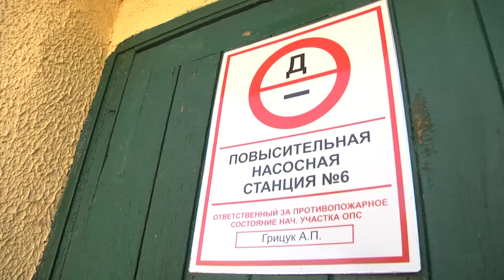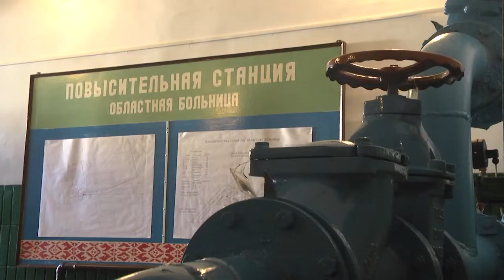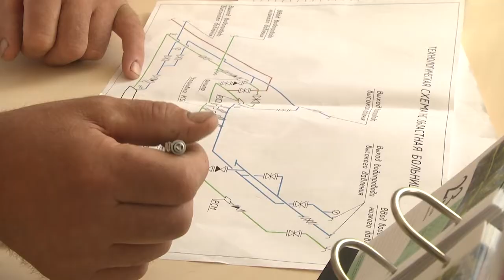2021-08-05 г. Брест. Работа предприятия «Брестводоканал». Новости на Буг-ТВ.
Для успешной работы города и не только экономической, важна стабильная работа его основных мощнейших предприятий.  Одно из них, конечно, «Брестводоканал». Социальный стандарт по обеспеченности населения города централизованным водоснабжением составляет 98,7 % от общего количества населения. Именно бесперебойное водоснабжение брестчан питьевой и технической водой, а также контроль ее качества – это основная задача производства предприятия. Ну а что такое предприятие – это, непременно, люди, его работники – самый ценный элемент экономики. «Брестводоканал» действительно богат на сотрудников с большим опытом и историей работы, наша съёмочная группа отправилась узнать об одном из таких профессионалов своего дела.